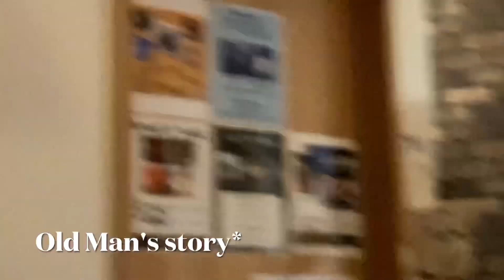Old Man's story* bjd (Noriko＋近藤洋一）LIVE Jazz Rag Doll 2024年5月11日